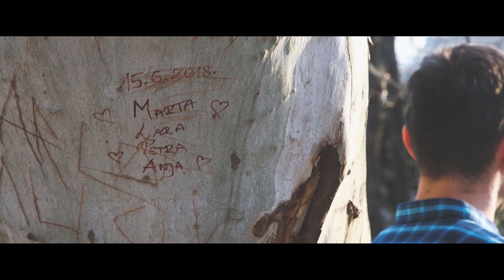Hrvoje Filipović - Dunje Official Video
Tekst, glazba i aranžman: Vladimir Kralj
Scenario i snimanje: Darko Višak

Tekst pjesme:

Još je jedna zima tu
dunje
su na prozoru
na ljepotu mirišu
na tebe me sjećaju

Ref
Dunje mirišu
Ti me ne voliš
Gdje si ljubavi
Što se ne javiš

Dunje su uvenule
Moje srce tuguje
I zbog tebe umire
Jer te voli najviše

Ref
Dunje mirišu